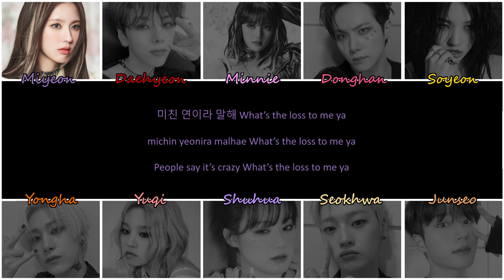(G)I-DLE ((여자)아이들) x WEi (위아이) - Tomboy Mashup | Color Coded Lyrics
♬ Open me! ♬

♬ Note: I generally don't take requests. If I think the song may suit the group/like the song or idea, I'll consider it.

♬ I do not own, nor do I claim to own, the music or images used in this video.

♬ Credit to (G)I-DLE for the song (Tomboy) and WEi for their cover.

♬ Fonts used:
Segoe Script (names)
Calibri (lyrics)
Onyx (title)

♬ Images used:
(G)I-DLE Tomboy jacket shooting photos
WEi Show Champion photos

♬ Lyrics credit:
Korean: genie.co.kr
Eng: (G)I-DLE Official
(lyrics may vary since this is a live recording)
(Information about who in WEi is singing retrived from Bang Umin's video and also who is lipsyncing in the live)